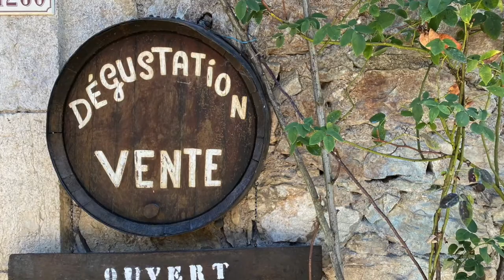Lovin' the Lot